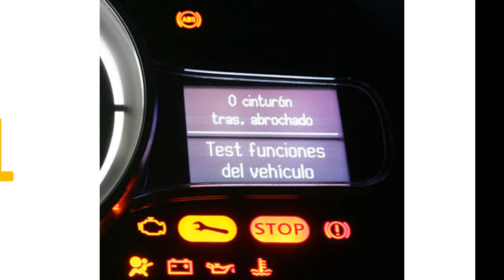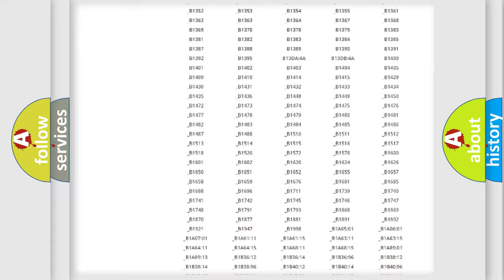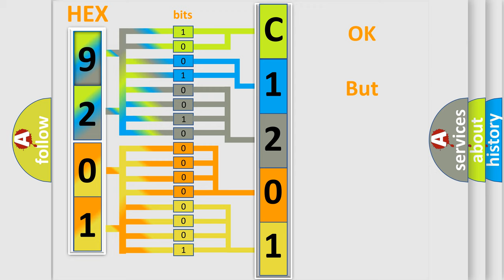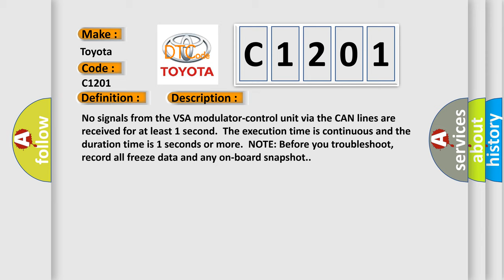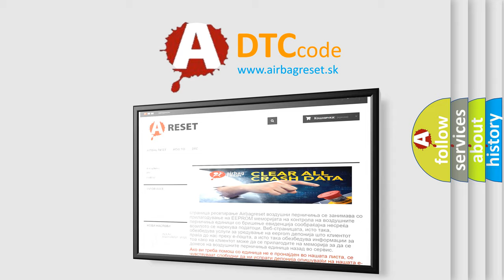DTC Toyota C1201 Short Explanation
Contents:
0:21 Basic DTC analysis according to OBD2 protocol standard.
1:48 Insight into programming
2:58 A diagnostically understandable description of the Diagnostic Trouble Code
3:05 Basic error definition

Make:
Toyota
Code:
C1201
Definition:
Lost Communication with VSA Modulator-Control Unit
Description:
Cause:
 Poor connections or loose terminals at the gauge control module,the VSA modulator-control unit,and the PCM "Open circuit between the PCM and the VSA modulator-controlPerform DLC circuit troubleshooting Faulty VSA modulator-control unit